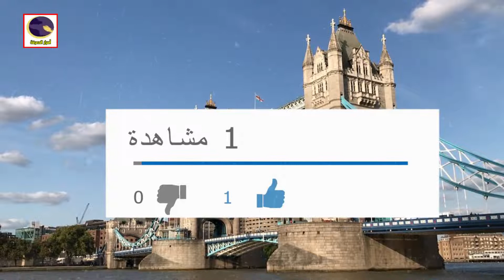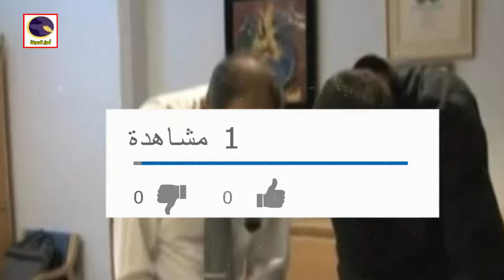العراقي الذي أنقذ النرويج من الفقر وتوج ملكا للبلاد | قصة كفاح